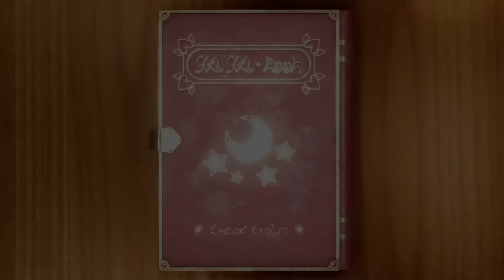We played EVERY minigame in Mario Party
Playing every single minigame in Mario Party Superstars is straight up unhealthy